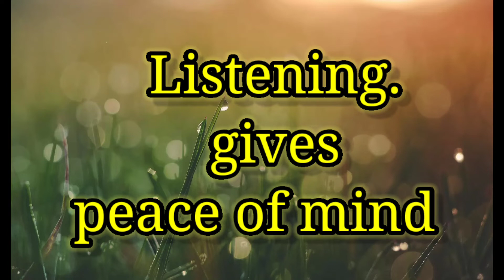relax with flute music.relaxing Meditation music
relaxing Meditation Music and video Channel presents a Relaxing Music Video with peaceful music for deep meditation, music therapy or to fall asleep fast. This relaxing composition can be used as Deep Meditation Music,, Music for Massage , Spa Music. Also this music is perfect as dream music, relax music,Healing music, Study Music, Sleep Music and music for the complete Relaxation
perfect as dream music, relax music,Healing music,